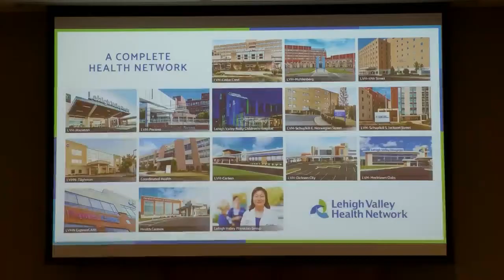LVHN dickson city